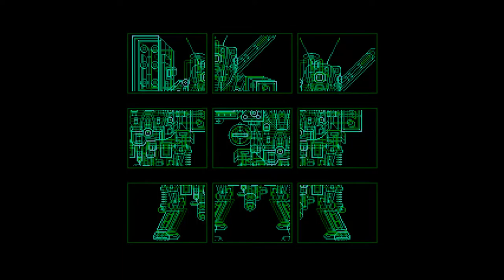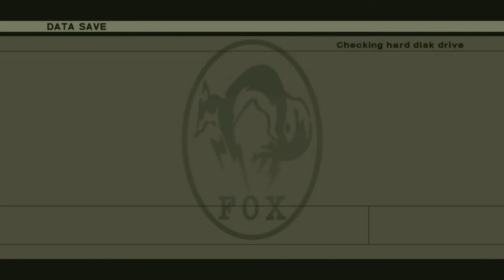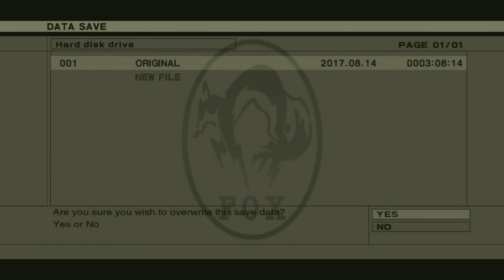Metal Gear 2 Solid Snake: OH The Water and Bombs.